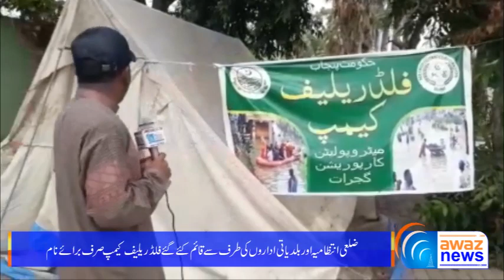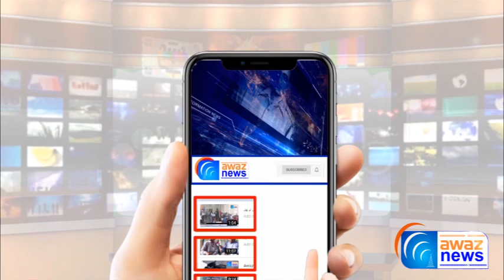Darya e Chenab Or Head Marala Pe Lage Flood Relief Camps Ka Ahwal Janiye - Awaz News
گجرات کے دریائے چناب دریائے توی ھیڈمرالہ اور ندی نالوں میں مسلسل بارشوں کے باعث طغیانی سیلاب کا خطرہ ۔مزید تفصیل جاننے کیلئے دیکھے آوازنیوز کی یہ رپورٹ